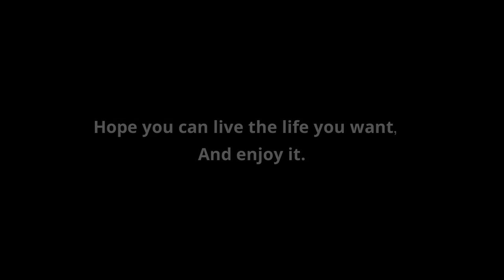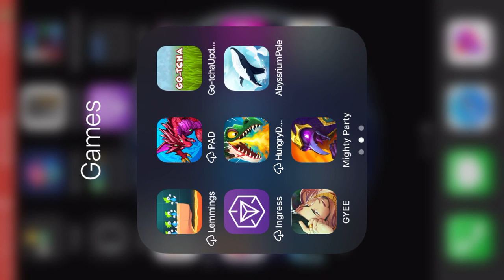May 29, 2020